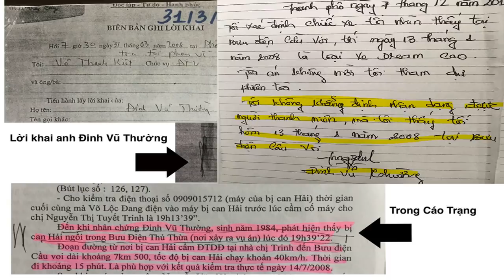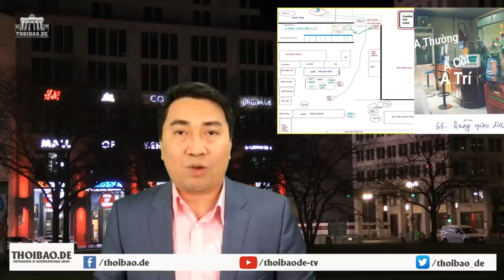Vụ Hồ Duy Hải: ai đã cố tình làm sai lệch hồ sơ ?